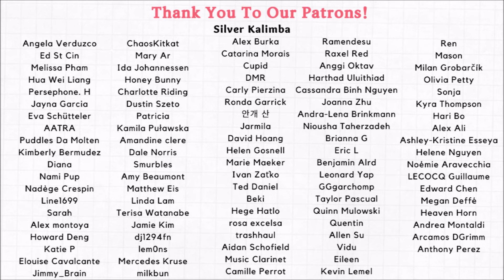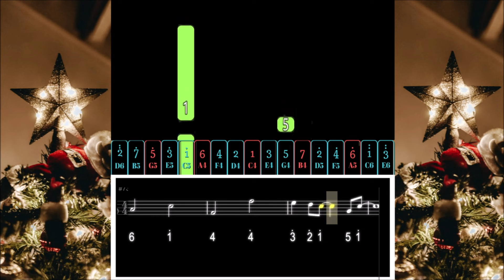【Easy】I'm Yours - Jason Mraz | Kalimba Tutorial & Tab